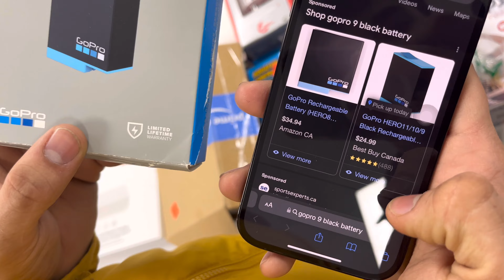The Gujaratis' Shopping Vlog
Loook I am back again with a part of last vlog where we visited some unique place in montreal to explore liquidation and cheaper products to purchase. Even though the shopping was incomplete but the fun was overloaded for the last one…
Here is the part of it, much more funny….😂

Please watch till end and if you consider the hard work, do COMMENT….

Merci beaucoup….